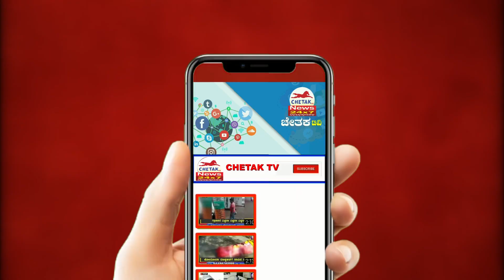A ten-year-old girl succumbed to vomiting|ವಾಂತಿ ಭೇದಿಗೆ ಹತ್ತು ವರ್ಷದ ಬಾಲಕಿ ಬಲಿ| Chetak TV